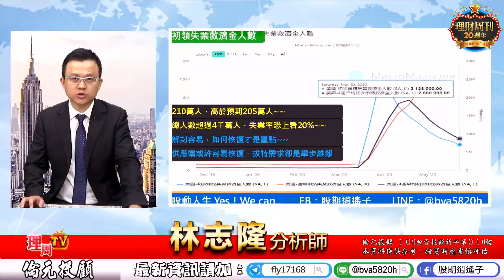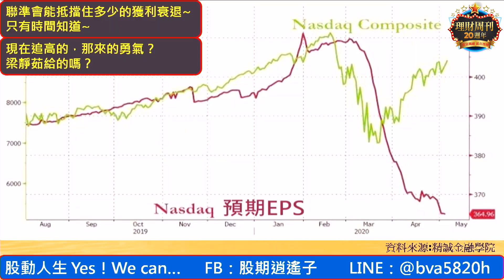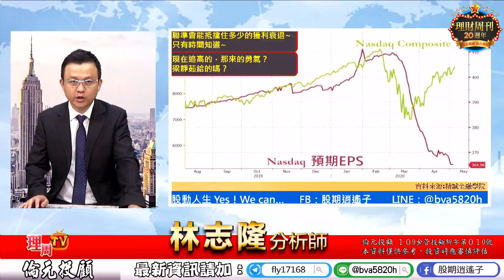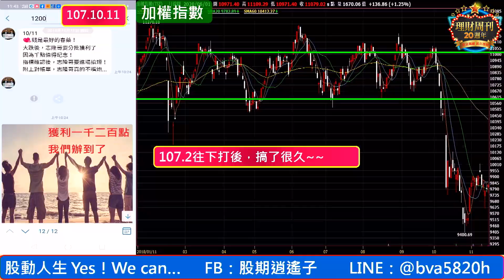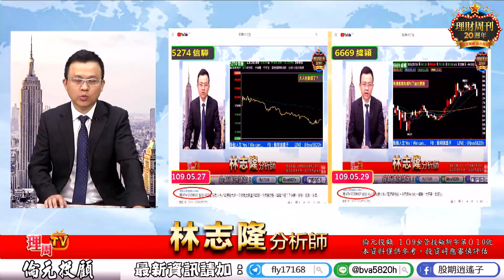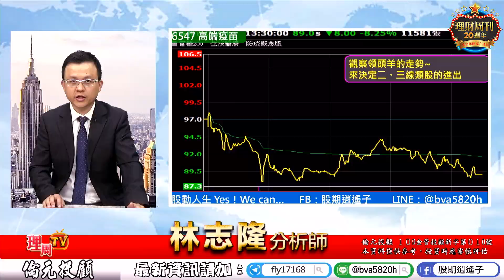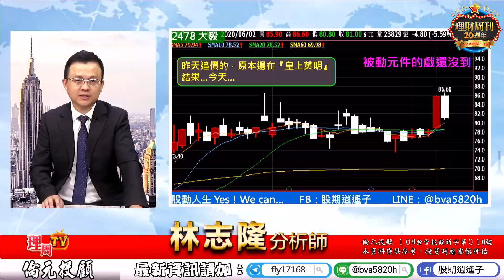理周TV-20200602 盤後-林志隆 股動人生／開始套人了，防疫概念股，高價股，全面重挫回檔，信驊、祥碩、緯穎、譜瑞、國光生、高端疫苗、優群、凡甲...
志隆LINE@：@bva5820h
更多倫元投顧 分析師林志隆的精彩分析：